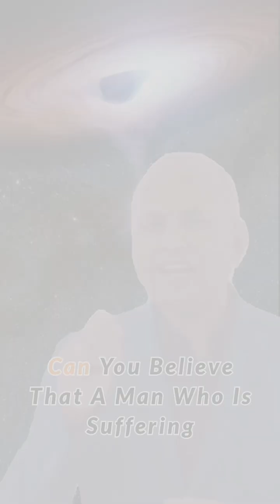The Man Who Knew Infinity: Srinivasa Ramanujan’s Journey of Genius and Perseverance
In 1919, during his final year, Srinivasa Ramanujan introduced mock theta functions, expanding the understanding of modular forms. Despite battling severe health issues and limited resources, his work has profoundly influenced modern physics and technology, including insights into black hole behavior.